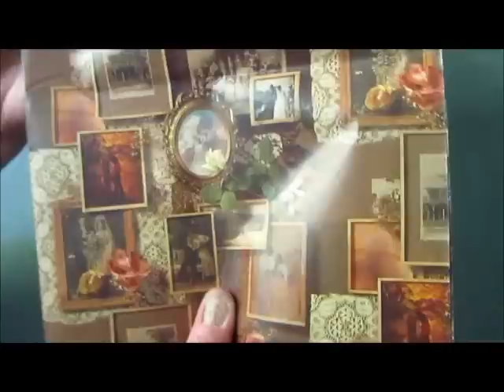Happy Mail from Rosie Nunjai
Thanks so much Rosie~ I really appreciate you thinking of me. I will be using my new goodies soon  ;) Rosie is" nunjai" here on yt.